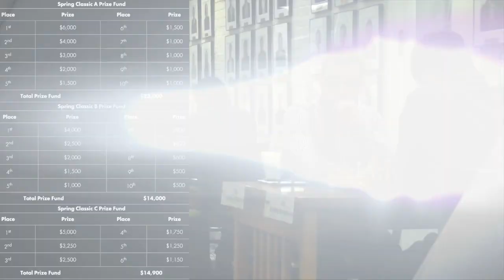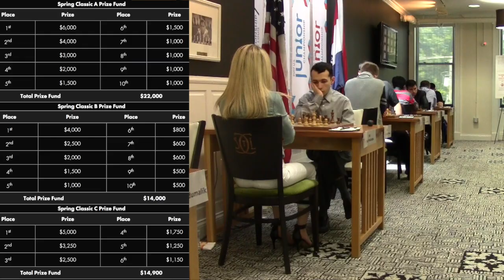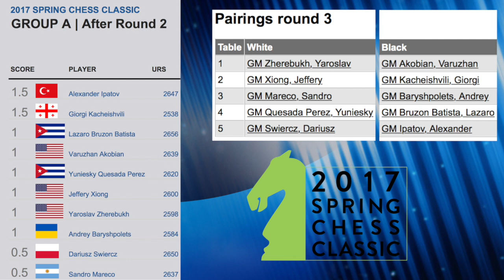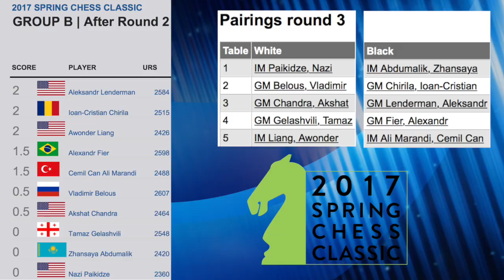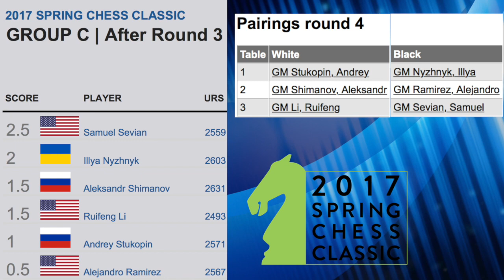2017 Spring Chess Classic: Day 2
Ben Simon covers the best of the second day of this international tournament.  Twenty-six players from eleven nations compete in two ten-player round robins and one six-player double round robin with a combined $50,000 prize fund.  Hear from GMs Varuzhan Akobian and Alexandr Fier.

USChessChamps.com

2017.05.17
Varuzhan Akobian vs. Dariusz Swiercz, 2017
Alexandr Fier vs. Akshat Chandra, 2017